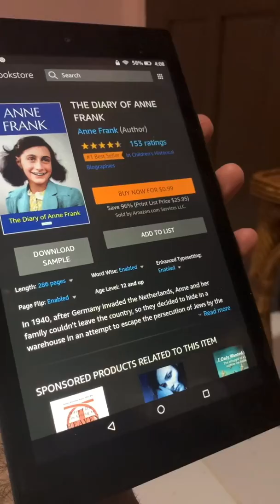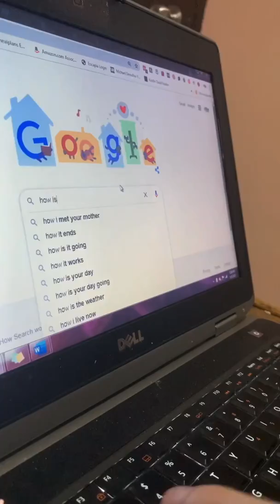This Is The Quarantine Life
This is the quarantine life. This is was COVID has done to my already pathetic world.